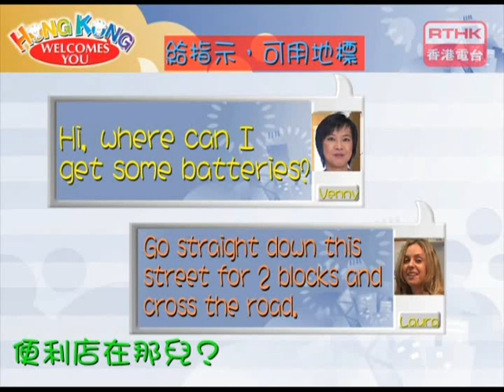Hong Kong Welcomes You - 短片 3 / Video 3 (2009)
為支持香港首次舉辦東亞運動會，職業英語運動贊助香港電台製作共二十輯的一分鐘短片，介紹一些接待外國訪客時常用的英語詞彙及句子。

重溫全部二十輯短片及相關的電台節目，請瀏覽職業英語運動網上自學平台：

In support of the Hong Kong 2009 East Asian Games, the Workplace English Campaign (WEC) sponsored RTHK to produce 20 episodes of one-minute videos introducing some English phrases and vocabulary commonly used in receiving overseas visitors.

To review all 20 episodes of videos and the radio programme in the same series, please visit the WEC online self-learning platform